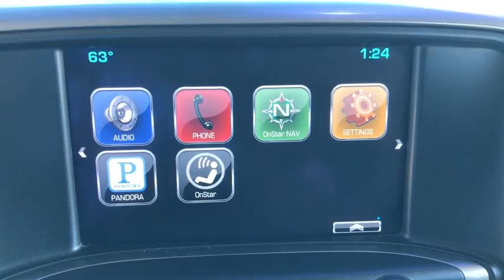2015 Chevrolet Silverado 2500HD Thibodaux, Schriever, Houma, Napoleonville, Raceland 20157B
Tungsten Metallic Used 2015 Chevrolet Silverado 2500HD available in Thibodaux, Louisiana at Dantin CHevrolet. Servicing the Schriever, Houma, Napoleonville, Raceland, LA area.
2015 Chevrolet Silverado 2500HD LT - Stock#: 20157B - VIN#: 1GC2KVEG8FZ106920

Dantin Chevrolet
644 W Main St

Recent Arrival!brbrPriced below KBB Fair Purchase Price! CARFAX One-Owner. Clean CARFAX.brbrTungsten Metallic Chevrolet Silverado 2500HD LT 4WD 110-Volt AC Power Outlet, 4.2 Diagonal Color Display Driver Info Center, Bluetooth For Phone, Body Color Door Handles, Body-Color Bodyside Moldings, Body-Color Mirror Caps, Body-Color Power-Adjustable Heated Outside Mirrors, Color-Keyed Carpeting Floor Covering, Deep-Tinted Glass, Driver & Front Passenger Vanity Mirror Visors, Dual-Zone Automatic Climate Control, Electric Rear-Window Defogger, Electronic Shift Transfer Case, EZ-Lift & Lower Tailgate, Front Halogen Fog Lamps, Frontal Passenger-Side Air Bag Deactivation Switch, Heavy-Duty Trailering Equipment, Hill Descent Control, Integrated Trailer Brake Controller, Leather-Wrapped Steering Wheel, LT Convenience Package, Manual Tilt-Wheel/Telescoping Steering Column, Off-Road Z71 Package, OnStar 4G LTE Wi-Fi Hotspot, OnStar 6 Months Directions/Connections Plan, Power Windows w/Driver Express Up & Down, Preferred Equipment Group 1LT, Radio: AM/FM/SiriusXM w/Chevrolet MyLink, Rear 60/40 Folding Bench Seat (Folds Up), Rear Wheelhouse Liners, Remote Keyless Entry, Remote Vehicle Starter System, Single Slot CD/MP3 Player, SiriusXM Satellite Radio, Standard Suspension Package, Steering Wheel Audio Controls, Theft Deterrent System (Unauthorized Entry).brHeavy-Duty Trailering Equipment (Integrated Trailer Brake Controller), LT Convenience Package (110-Volt AC Power Outlet, Bluetooth For Phone, Dual-Zone Automatic Climate Control, Electric Rear-Window Defogger, Front Halogen Fog Lamps, Manual Tilt-Wheel/Telescoping Steering Column, Radio: AM/FM/SiriusXM w/Chevrolet MyLink, Remote Vehicle Starter System, and Theft Deterrent System (Unauthorized Entry)), Off-Road Z71 Package (Hill Descent Control), Preferred Equipment Group 1LT (4.2 Diagonal Color Display Driver Info Center, Body Color Door Handles, Body-Color Bodyside Moldings, Body-Color Mirror Caps, Body-Color Power-Adjustable Heated Outside Mirrors, Color-Keyed Carpeting Floor Covering, Deep-Tinted Glass, Driver & Front Passenger Vanity Mirror Visors, Electronic Shift Transfer Case, EZ-Lift & Lower Tailgate, Frontal Passenger-Side Air Bag Deactivation Switch, Leather-Wrapped Steering Wheel, OnStar 4G LTE Wi-Fi Hotspot, OnStar 6 Months Directions/Connections Plan, Power Windows w/Driver Express Up & Down, Rear 60/40 Folding Bench Seat (Folds Up), Rear Wheelhouse Liners, Remote Keyless Entry, Single Slot CD/MP3 Player, SiriusXM Satellite Radio, and Steering Wheel Audio Controls), Standard Suspension Package, 10-Way Power Driver's Seat Adjuster, 4 Round Chromed Tubular Assist Steps (LPO), 4.10 Rear Axle Ratio, 4-Wheel Disc Brakes, 6 Speakers, ABS brakes, Air Conditioning, Alloy wheels, AM/FM radio, Bodyside moldings, Brake assist, Bumpers: chrome, CD player, Cloth Seat Trim, Compass, Delay-off headlights, Driver door bin, Driver vanity mirror, Dual front impact airbags, Dual front side impact airbags, Electronic Stability Control, Emergency communication system, Front 40/20/40 Reclining Split-Bench Seat, Front anti-roll bar, Front Center Armrest w/Storage, Front reading lights, Front wheel independent suspension, Fully automatic headlights, Heated door mirrors, Illuminated entry, LED Cargo Box Lighting, Low tire pressure warning, MP3 decoder, Occupant sensing airbag, Outside temperature display, Overhead airbag, Overhead console, Panic alarm, Passenger cancellable airbag, Passenger door bin, Passenger vanity mirror, Power door mirrors, Power steering, Power windows, Premium audio system: Chevrolet MyLink, Radio: AM/FM Stereo w/Chevrolet MyLink, Rear reading lights, Rear step bumper, Rear Vision Camera w/Dynamic Guide Lines, Remote keyless entry, Speed control, Split folding rear seat, Steering wheel mounted audio controls, Tachometer, Tilt steering wheel, Traction control, Trip computer, Variably intermittent wipers, Voltmeter, and Wheels: 18 Chromed Aluminum (DISC)brbrbr
Heavy-Duty Trailering Equipment,LT Convenience Package,Off-Road Z71 Package,Preferred Equipment Group 1LT,Standard Suspension Package,6 Speakers,AM/FM radio,CD player,MP3 decoder,Premium audio system: Chevrolet MyLink,Radio: AM/FM Stereo w/Chevrolet MyLink,Radio: AM/FM/SiriusXM w/Chevrolet MyLink,Single Slot CD/MP3 Player,SiriusXM Satellite Radio,Steering Wheel Audio Controls,Air Conditioning,Dual-Zone Automatic Climate Control,Electric Rear-Window Def